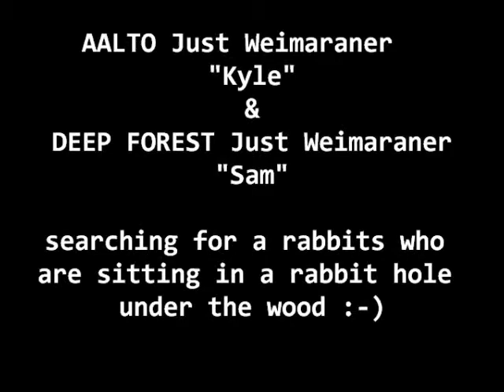AALTO en DEEP FOREST Just Weimaraner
Kyle en Sam